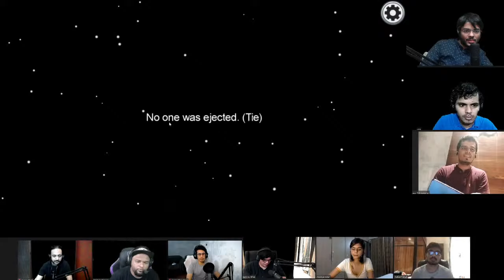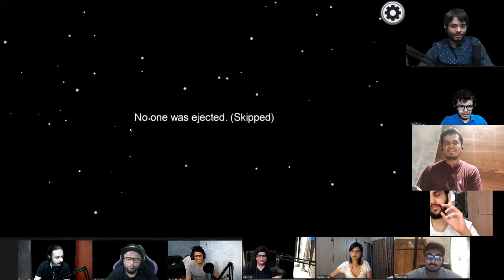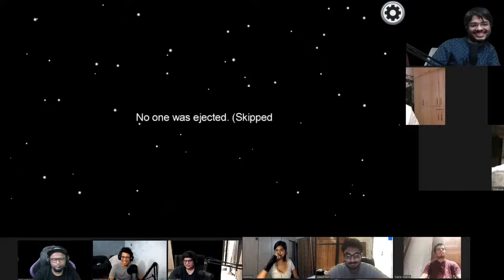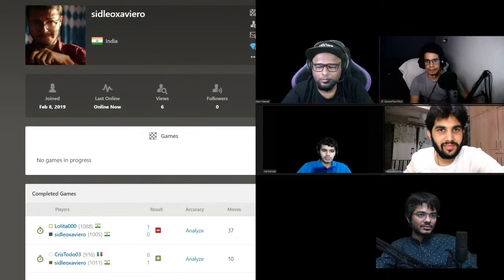Among us and late night chess ft.Tanmay,Rider Op,Yahya,Aranya,Joel,KSB,Gamerfleet,Raghav,Akash